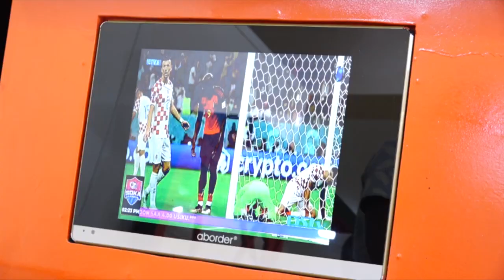🔴LIVE:YANGA YATIKISA AFRIKA//HUU HAPA MFUMO MPYA WA UENDESHAJI WA KLABU YA YANGA UTAKUA HIVI